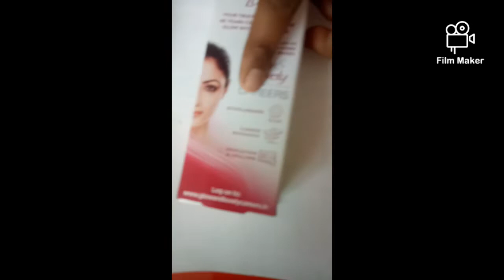How to make pencil box with waste box 😱😱